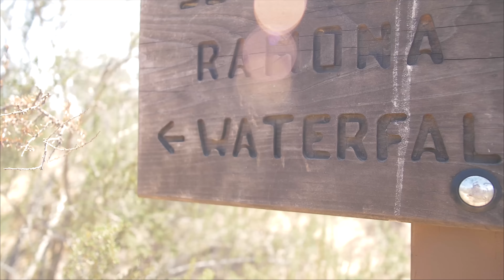Massive Cliff Jump (100+ Ft)